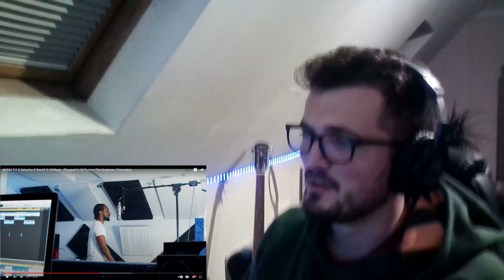CGM T.Y X Splasha X Rack5 X MSKum - Plugged In [Reaction] | Some guy's opinion